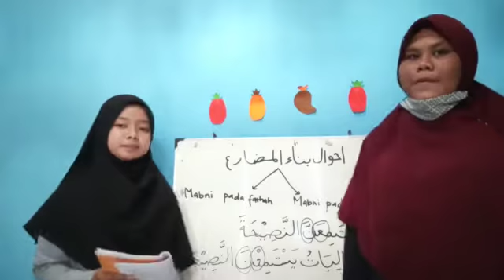Presentasi Bahasa Arab 2 Kelompok 6 Tamu 9 II PAI Sore. احوال بناء المضارع Part 3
Oleh Junita Anggraini dan Risky Febriana